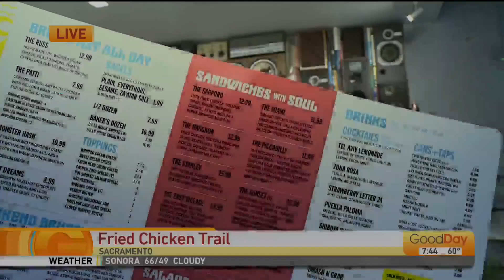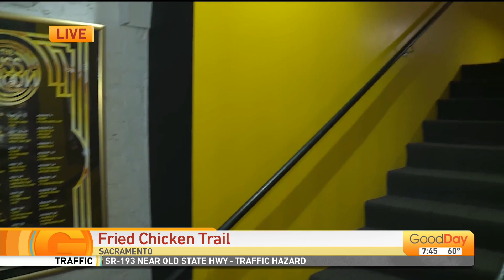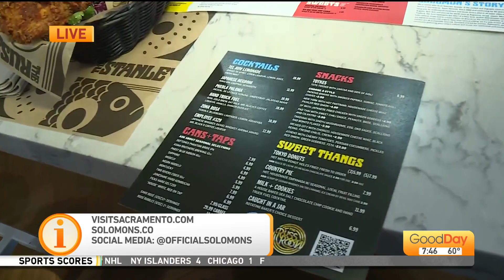Solomons Fried Chicken Trail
Do you like fried chicken?  Julissa Ortiz is in Sacramento at Solomons where they a part of a fried chicken trail.  See how you can get great tasting fried chicken!